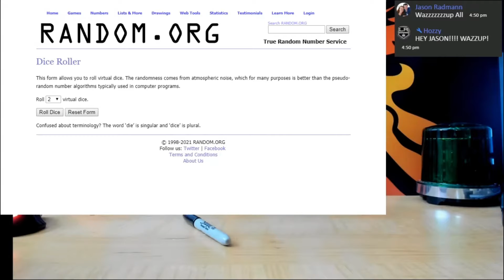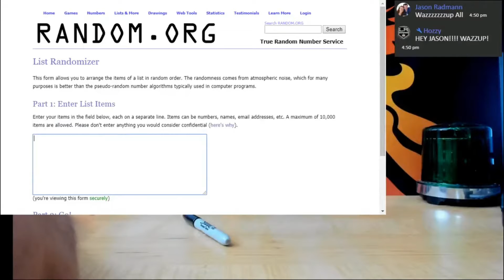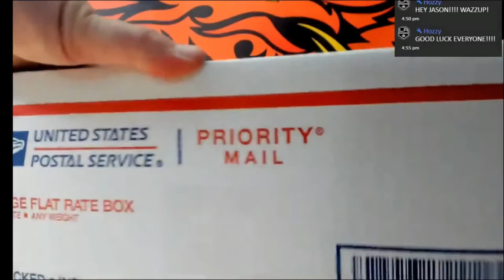19 20 TNT'S OWN AJ'S 3 HOCKEY JERSEY BOX PLAYER BOX BREAK # 74